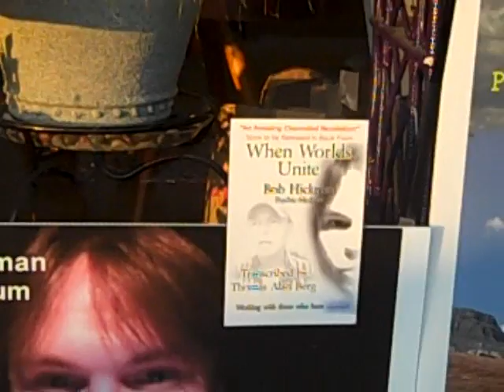Bob Hickman the Jammin' and Travellin' Psychic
Join me as I jam down to 1950s hits then as I travel to Sticks and Stones where you can see me live and in person each Saturday!

Blessings,

Bob Hickman
Psychic-Medium